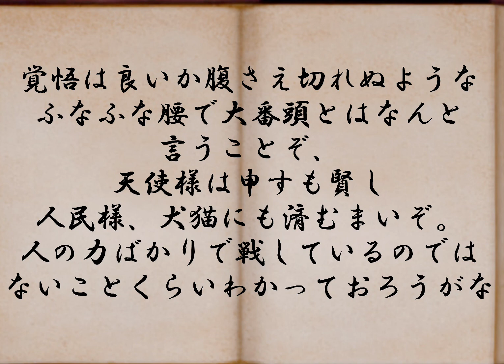日月神示 天つ巻 16帖 ＠KE AKUA. 日本最大予言書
＠KE AKUA